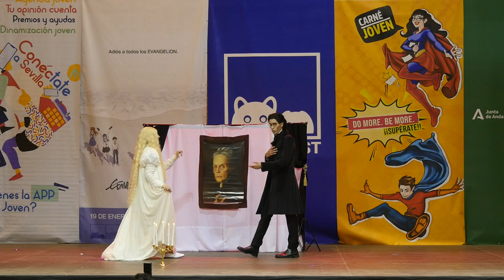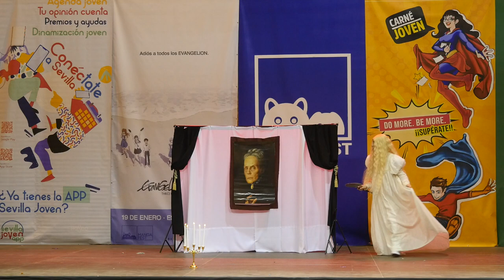Mangafest 2022 - concurso cosplay - La cumbre escarlata - premio grupal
Mangafest 2022 - concurso cosplay

Cosplay: La cumbre escarlata
Premio mejor grupal